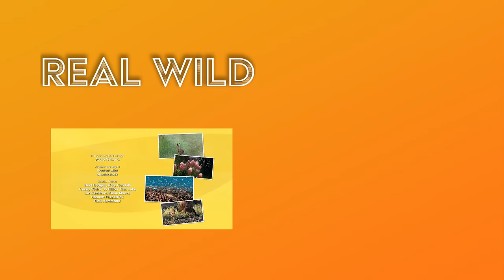Playful Animal Babies Annoying Their Parents | Cutest Baby Animals | Real Wild